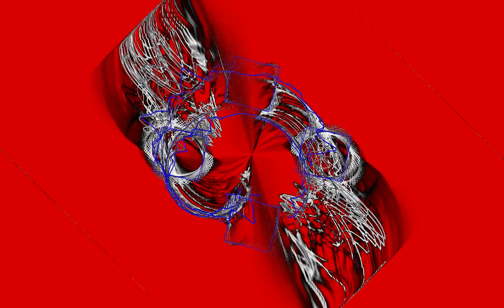🎵Ween - Ooh Va La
Tricky Dick's got some lick to smoke
so prop me up, if you please.

make requests - help steer the ship - talk music - shitpost - chat with VJ-ODA!
Why are you still reading this? Join now! (ok after the video)